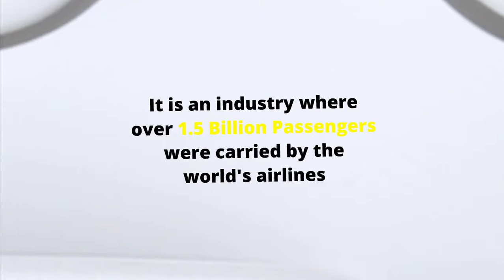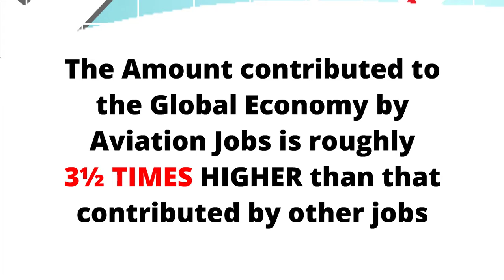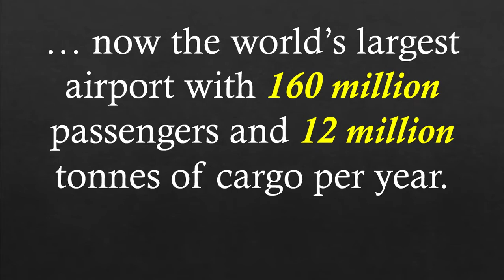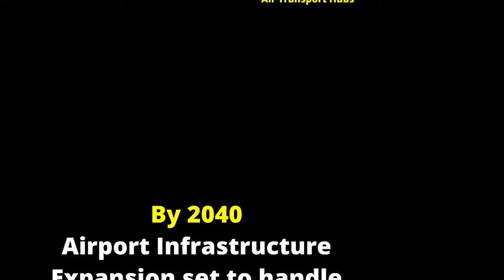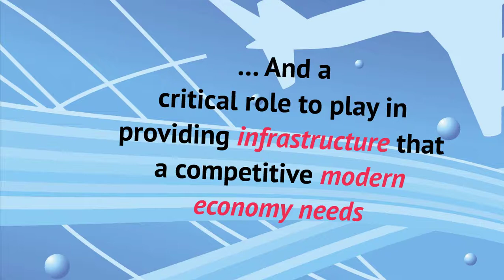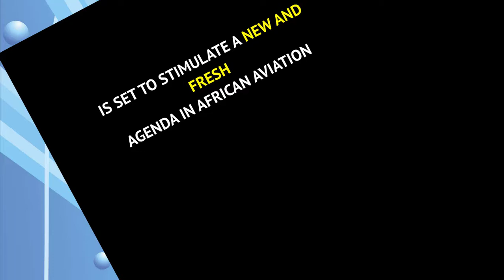South African Aviation Expo 2017 FINAL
💾 PASSWORD : Ds2sq21s

Enjoy Air Expo Presentation